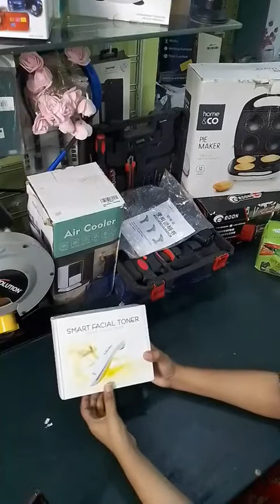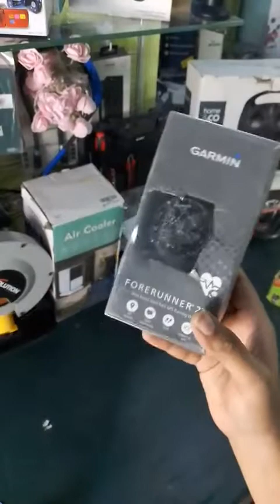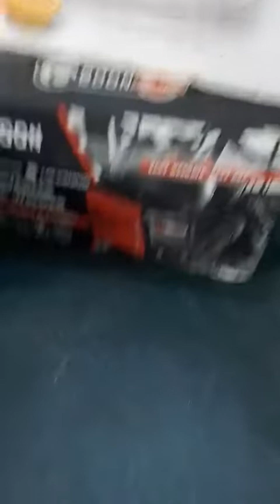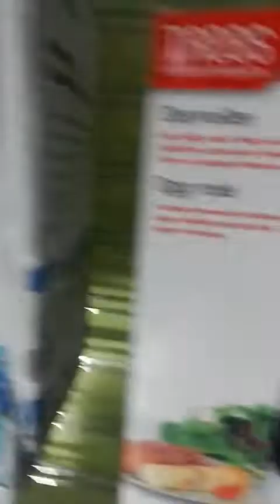SALE SALE ORIGINAL BRANDED IMPORTED PRODUCTS UP TO 70%OFF, ORDER ONLINE NOW WHAT'S APP O3337262232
WE PROVIDE ALL ORIGINAL BRANDED AND IMPORTED PRODUCTS AT VERY
REASONABLE PRICE WITH DOORSTEP DELIVERY THROUGHOUT PAKISTAN, FOR ONLINE ORDER WHAT'S APP NOW 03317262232,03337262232 OUR PHYSICAL STORE LOCATION LIBERTY MARKET ADJACENT TO GOHAR COMPLEX, MAIN LIAQUAT ALI KHAN ROAD MODEL COLONY, KARACHI- PAKISTAN LANDLINE NO.02134492555